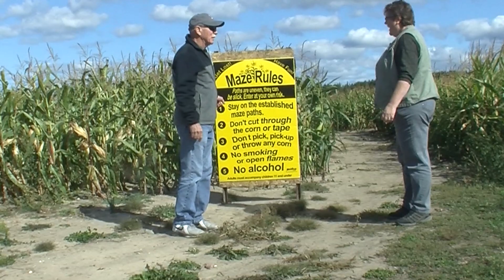The Howling Pumpkin | St. Helen MI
A Howling Family Adventure.